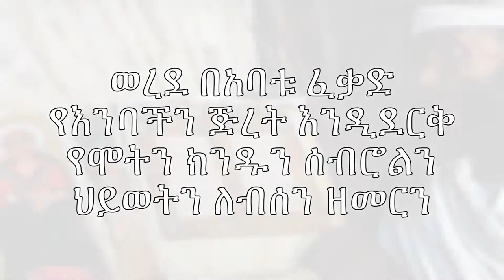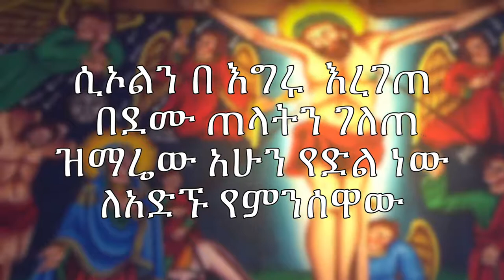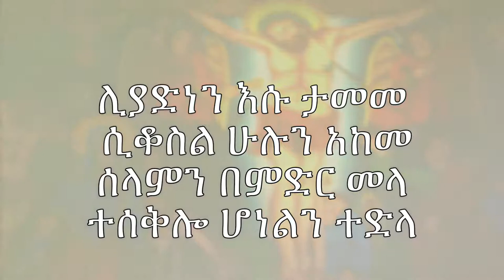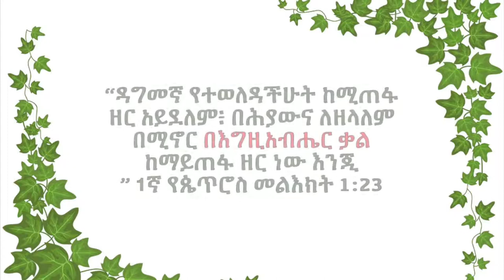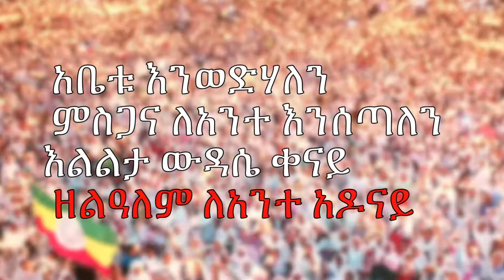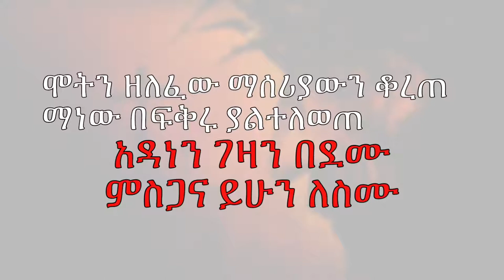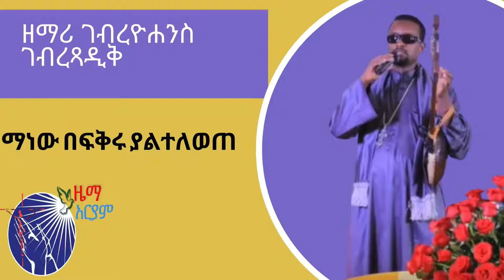🛑Ethiopianorthodoxmezmur አዲስ መዝሙር ማነው በፍቅሩ ያልተለወጠ ዘማሪ ገብረዮሐንስ zemari gebreyohannes mezmur 2021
Let me see 100m views:)!